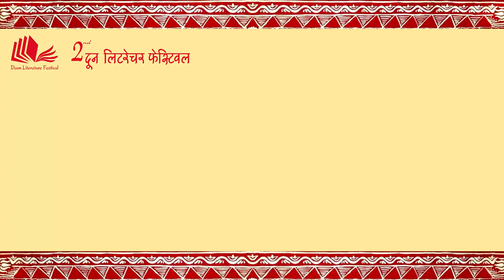Brij Mohan Sharma in Doon Literature Festival 2017